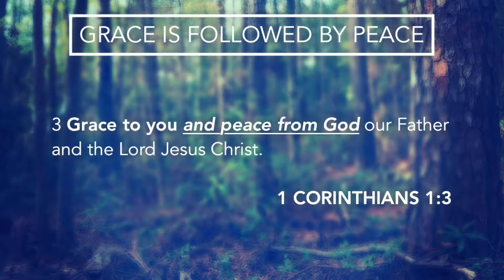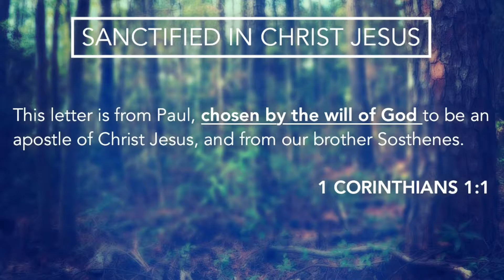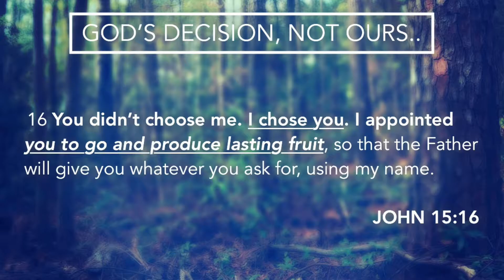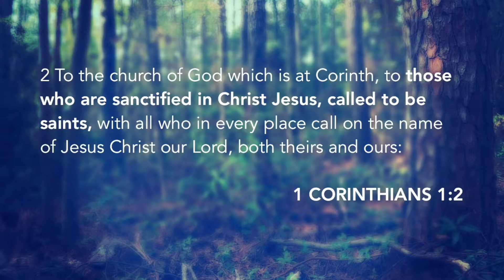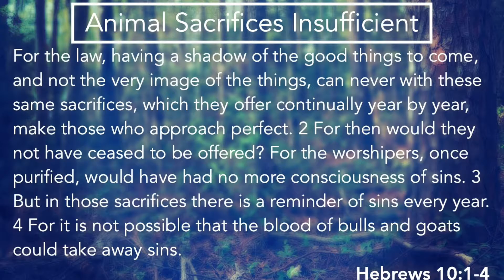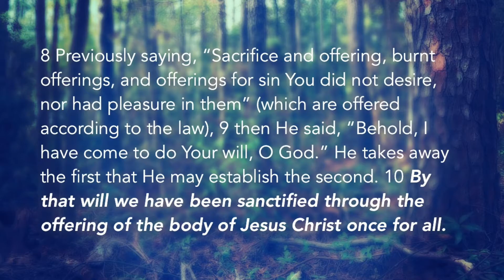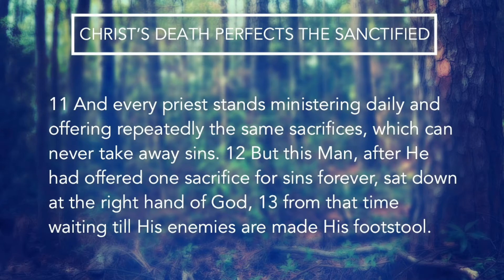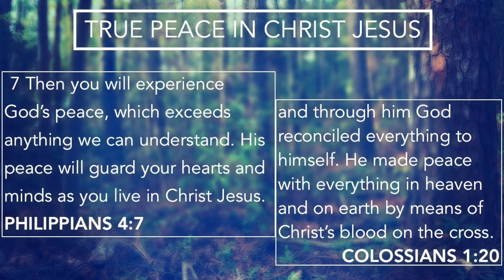"Sanctified in Christ Jesus" (3.19.17)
"We weren't saved for ourselves. We were saved; we were SANCTIFIED for HIM!"

Main verse:
1 Corinthians 1:1-3 NLT
Introductory verse:
Acts 18:1-11
Supporting verses:
John 15:16
Hebrews 10:1-14
Philippians 2:12
Leviticus 20:7 / 1 Peter 1:16
John 14:15
Philippians 4:7
Colossians 1:20

Note: All verses are in NKJV unless specified other.